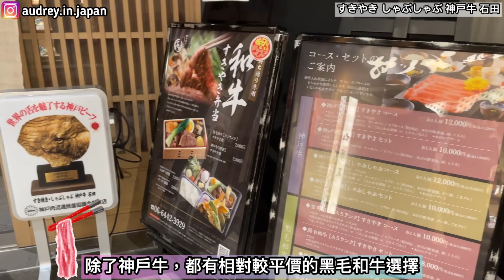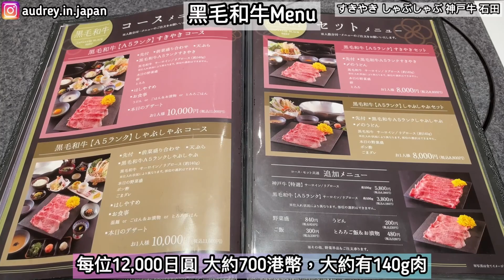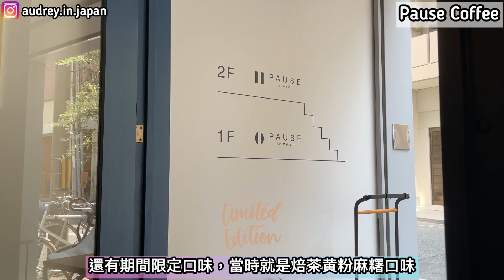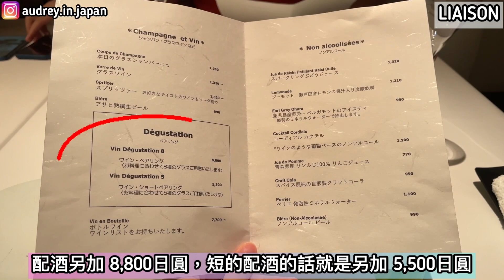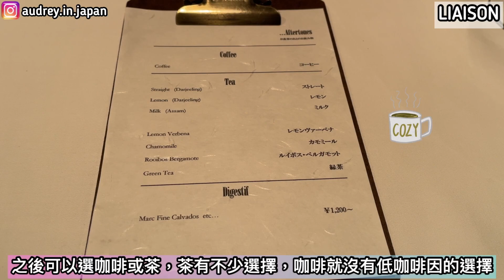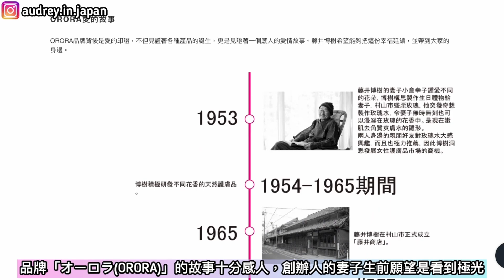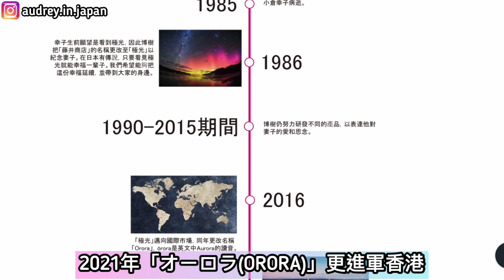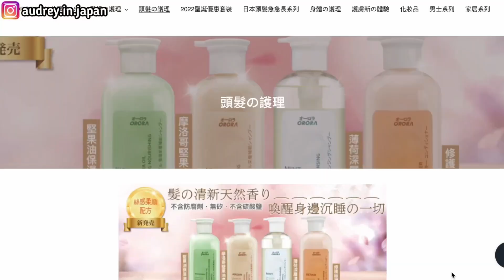【日本旅遊】大阪京都4日3夜美食之旅Part3 米芝蓮一星法國菜 神戶牛壽喜燒涮涮鍋 咖啡店法式多士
✨ 優惠券號碼: 0UQA8Z
 (預約滿10,000日元減1,000日元)
【優惠券有效期限】2024/10/1～2025/3/31
【乘車有效期限】～2025/8/31

0:00 本集預告
0:17 神戶肉壽喜燒
3:51 咖啡店
5:29 米芝蓮一星法國菜

☃️冬日北海道Part14 函館 函館朝市海鮮蓋飯  函館機場購物 免稅店 日本航空商務艙

✨關於我✨
90後香港人🇭🇰
疫情下移居日本🇯🇵東京
頻道會分享日本旅遊和生活的資訊 記得要訂閱喔!!💗